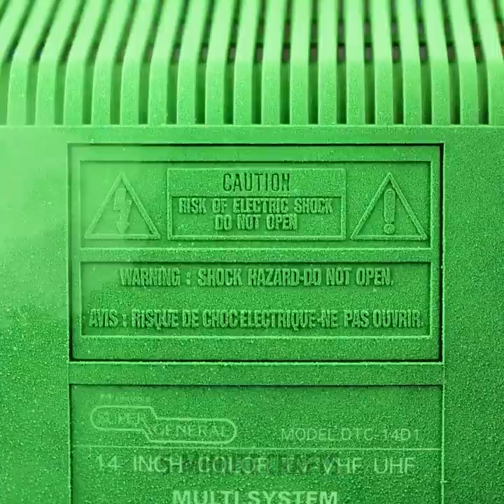GIANT VS. MINI HOUSE || Stunning Crafts With Cardboard, Clay And Wood That Will Amaze You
TIMESTAMPS:
00:00 Mini cardboard house
04:25 Aquarium out of old TV
07:27 Giant cardboard furniture
11:11 Hamster mini house